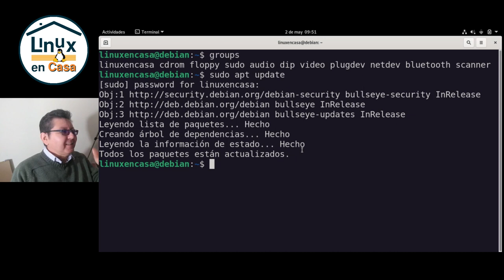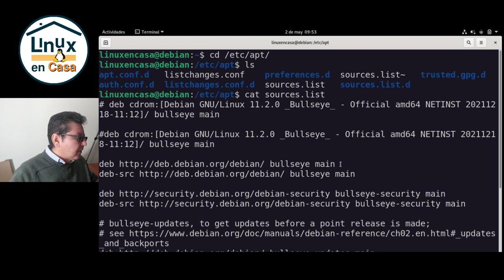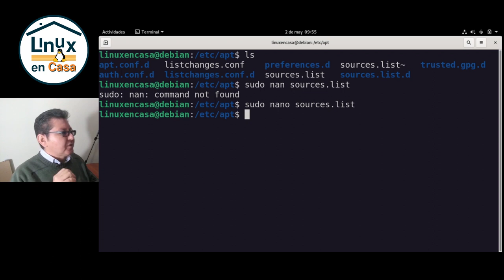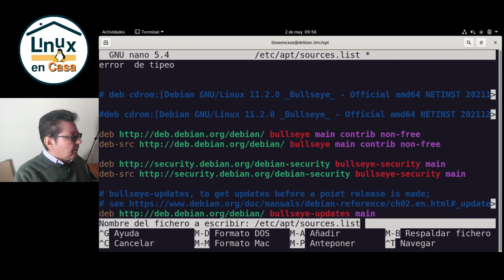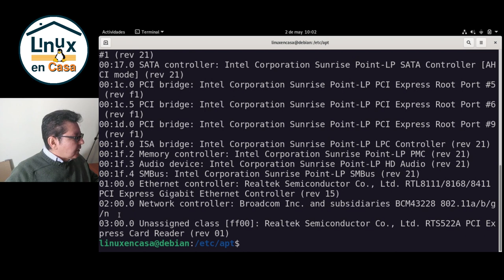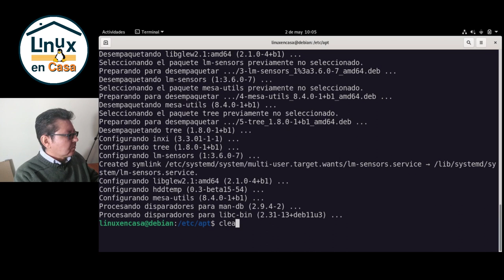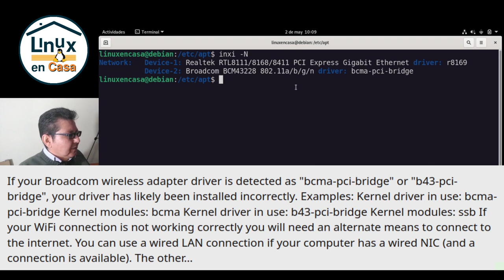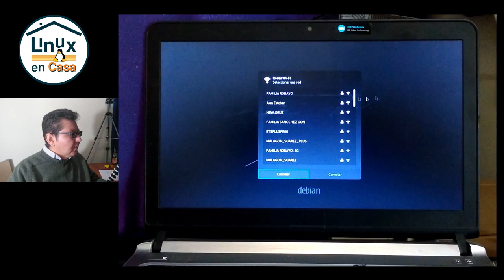Video 2 - ¿Qué hacer después de instalar Linux Debian 11 Bullseye? [sources.list y WiFi] [V329b]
Configuración paso a paso en un equipo real luego de instalar la versión NetInst del Sistema Debian GNU/Linux 11 - Bullseye.
En este segundo video se explica como modificar el archivo sources.list para agregar los repositorios de terceros (contrib y non-free); también se hace la instalación de los drivers o del firmware del wifi.

00:00  Intro - Debian 11 - Bullseye
00:27  Activar Repositorios de Terceros
03:25  Modificar archivo sources.list
06:50  Configurar el WiFi
10:05  Gestor de Paquetes Synaptic